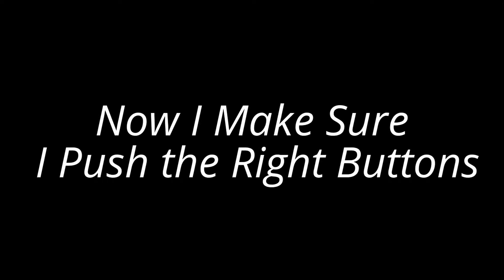My Remote Starter SURPRISE!!!